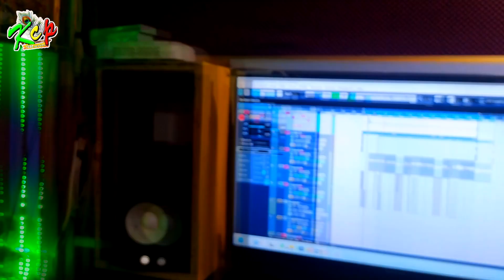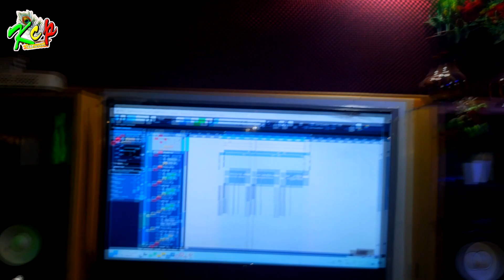दम बा त बचाले रे पुजवा मनीष पत्रकार के I Manish Kashyap Jel Song I Raj Balm Manish Kashyap Song l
🌺Title:- Manish Kashyap Song
🎙️Singer: Raj Balma
👉Lable: Kcp Music
✍️Lyrics: Vikash Babua
🎬Director:-Ashok Anand
,🎧 Record:- Kcp Music Dhaka

🪀 Digital Patner -Alexa Digital
       🌺Kcp Music  में आपका स्वागत है 🌺
                    🙏धन्यवाद🙏

🎵 Facebook Reels
🎵Instagram Reels
🎵Jio Savan
🎵 Wynk
🎵Amazon
🎵Gana
🎵Youtube music
🎵Hangama
🎵Resso

      Ashok Anand
📲 8️⃣5️⃣3️⃣9️⃣0️⃣6️⃣9️⃣1️⃣0️⃣6️⃣
 ☎️9️⃣6️⃣6️⃣1️⃣1️⃣0️⃣4️⃣4️⃣0️⃣4️⃣
          {Whatsaap}

Manish Kashyap Jail
Manish kashyap Song
Puja Pandey New Song
Manish Kashyap Latest News
Manish Kashyap Ko hua Jail
Manish Kashyap Viral Son
Puja Pandey Manish Kashyap Song
Manish Kashyap New Song
Raj Balma Latest Bhojpuri Song
Raj Balma New Bhojpuri Song
Raj Balma Bhojpuri Arkesta Song
Raj Balma New Arkesta Song
Raj Balma Ka New Song
Raj Balma Ka naya Gana
Raj Balma 2023 hit bhojpuri song
Raj Balma Hit Bhojpuri Song 2023
Raj Balma Latest Video Song
Raj Balma New Video Song
Raj Balma Bhojpuri video song

khesharilal Yadav Latest Bhojpuri Song
Khesharilal Yadav New Bhojpuri Song
Khesharilal Yadav Latest Video Song
khesharilal Yadav New Video Song
Pawan Singh Latest Bhojpuri Song
Pawan Singh New Bhojpuri Song
Pawan Singh Latest Video Song
Pawan Singh New Video Song
Pramod Premi Latest Bhojpuri Song
Pramod Premi New Bhojpuri Song
Pramod Premi Latest Video Song
Pramod Premi New Video Song
Nilkamal Singh Latest Bhojpuri Song
Nilkamal Singh New Bhojpuri Song
Nilkamal Singh Latest Video Song
Nilkamal Singh New Video Song
Awdhesh premi Latest Bhojpuri Song
Awdhesh Premi New Bhojpuri Song
Awdhesh Premi Latest Video Song
Awdhesh Premi New Video Song
Dhananjay Dharkan Latest Bhojpuri Song
Dhananjay Dharkan New Bhojpuri Song
Dhananjay Dharkan Latest Video Song
Dhananjay Dharkan New Video Song
Chandan Chanchal Latest Bhojpuri Song
Chandan Chanchal New Bhojpuri Song
Chandan Chanchal Latest Video Song
Chandan Chanchal New Video Song
Samar Singh Latest Bhojpuri Song
Samar Singh New Bhojpuri Song
Samar Singh Latest Video Song
Samar Singh New Video Song